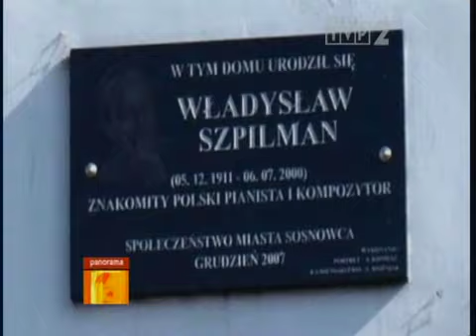Wladyslaw Szpilman TV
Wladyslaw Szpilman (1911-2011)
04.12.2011